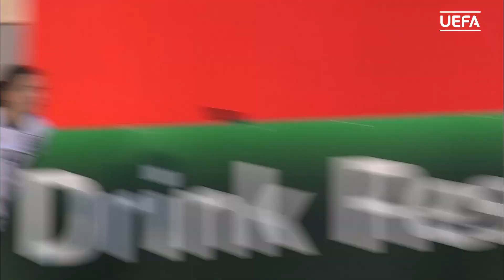England goals - UEFA Women's EURO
Memorable goals scored by England featuring Kelly Smith, Eniola Aluko, Toni Duggan, Jill Scott and Karen Carney.